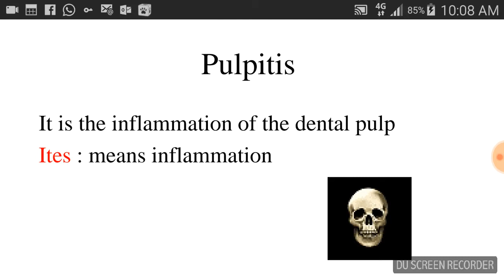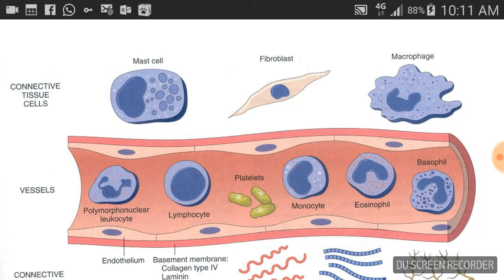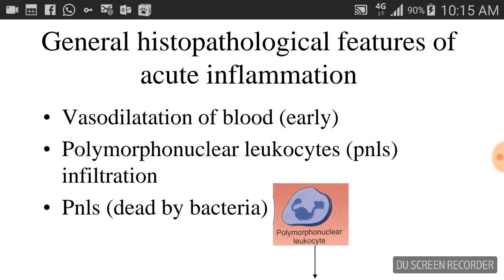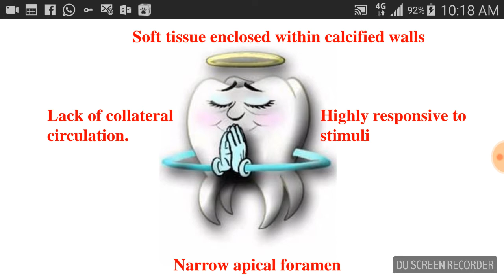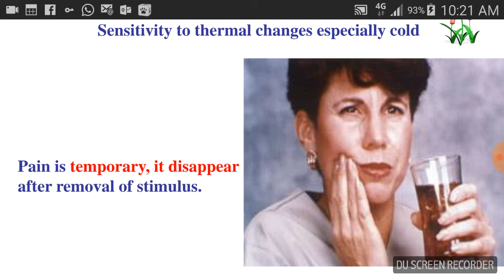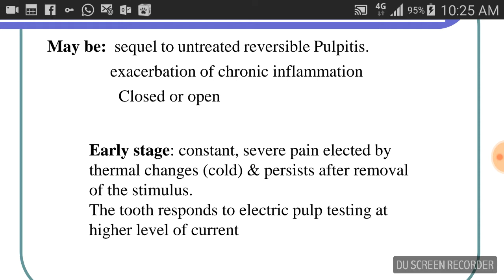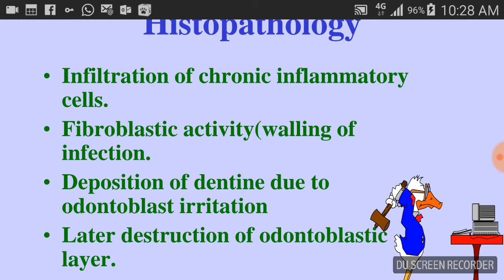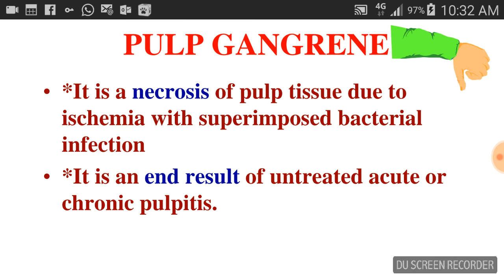Pulp diseases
Lecture for undergraduate dental students oral pathology